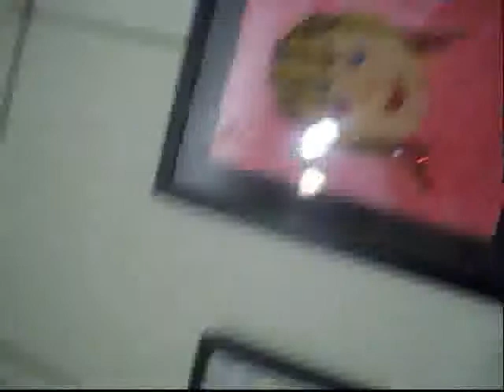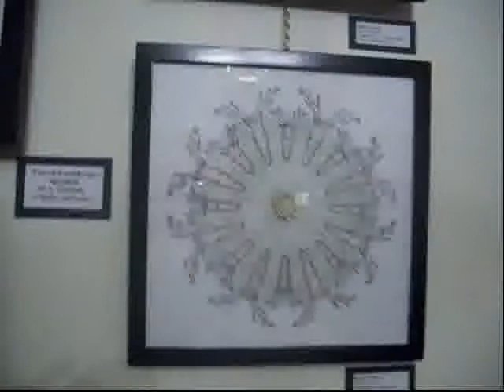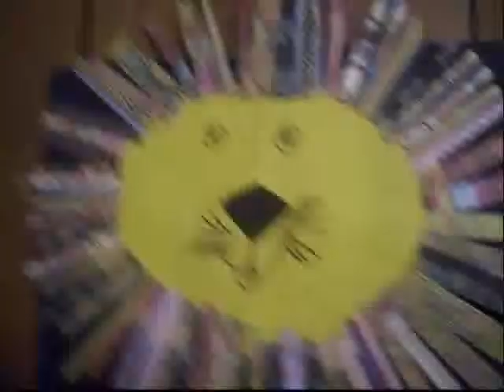Seedling Art Show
This is a video of the Seedling Art Show at the Bowen House in Logan, Ohio.